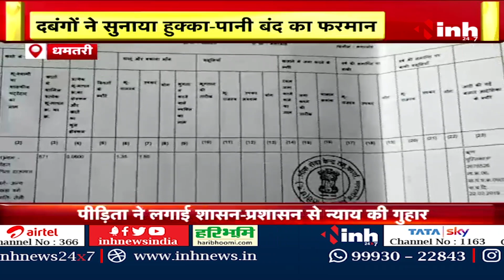तुगलकी फरमान का चला चाबुक | दबंगों ने सुनाया हुक्का-पानी बंद का फरमान | जानिए पूरा मामला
INH, तुगलकी फरमान का चला चाबुक | दबंगों ने सुनाया हुक्का-पानी बंद का फरमान | जानिए पूरा मामला

Incoming Search Terms: